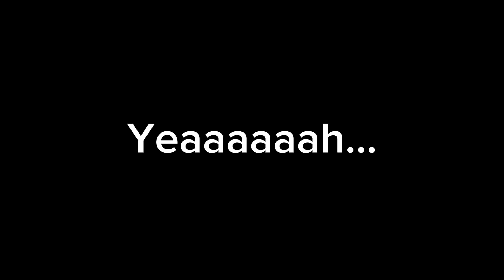Updated BFF Thumbnails!